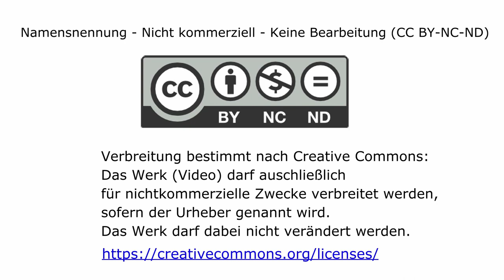Entstehung, Verortung und Wirken des Deutsches Netzwerk für Qualitätsentwicklung in der Pflege(DNQP)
Die Serie "Post aus dem DNQP" erscheint einmal/Monat and dem Blog des Dialogzentrum Leben im Aller (DZLA). Das DZLA firmiert unter dem Dach des DNQP an der Hochschule Osnabrück.
In diesem Video berichtet Prof. Andreas Büscher - Leiter des DNQP - über Entstehung, Verorttung und Wirken des DNQP als "Schrittmacher" der Pflegentwicklung in Deutschland

Über das DZLA:
Dialogzentrum Leben im Alter (DZLA)
Hochschule Osnabrück
Caprivistr. 30
49076 Osnabrück